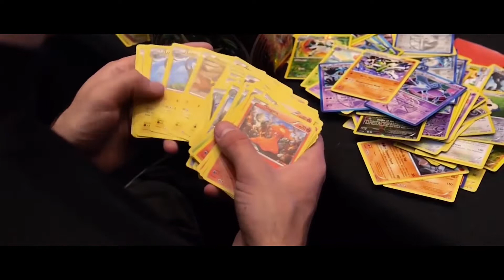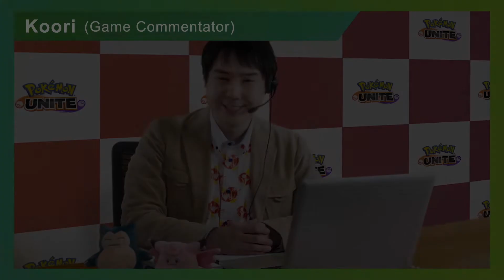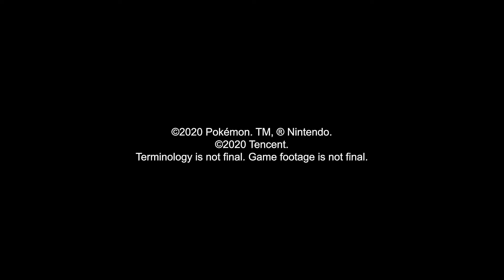Pokémon Presents 2020.6.24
Due to inaccuracy in the footage, we corrected the video and reuploaded it.
Revised part: 1:00~1:02
Watch out for Pokémon Presents 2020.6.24 premier on YouTube at 21:00 tomorrow. 11 mins of news from Pokémon.